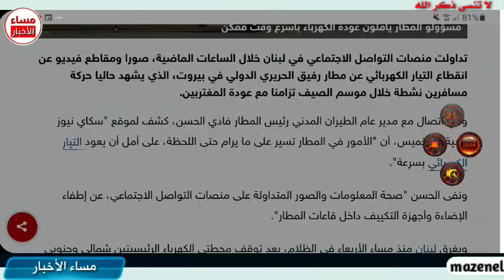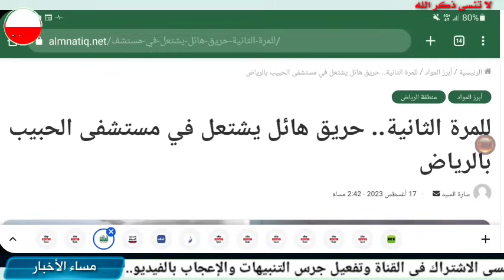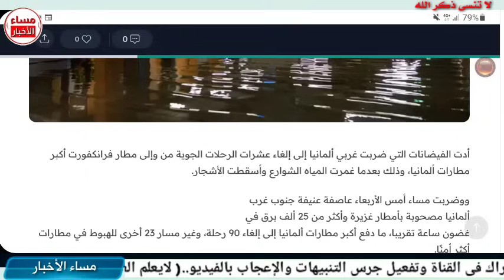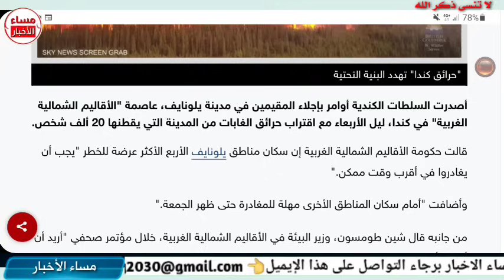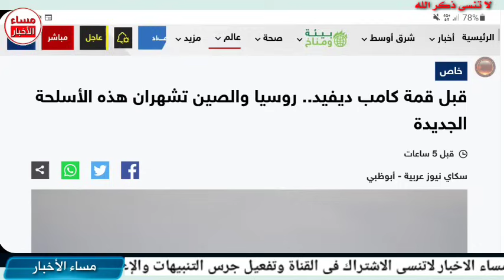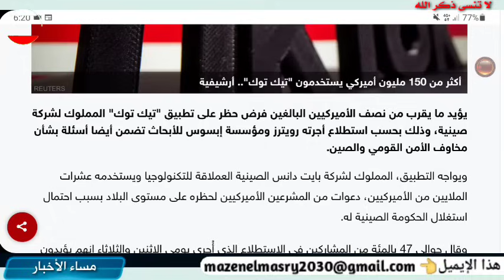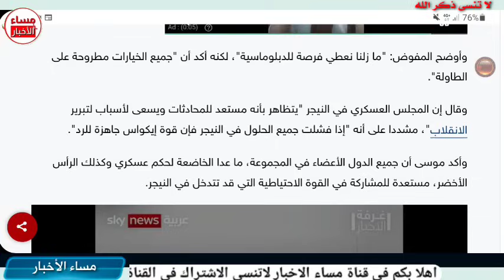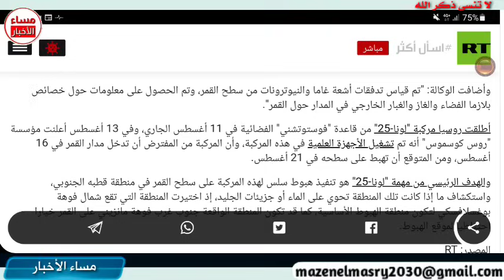عاجل جدا الان اهم ما يحدث الأن